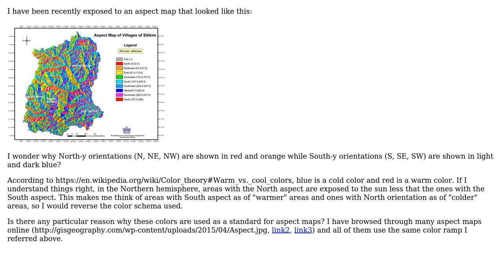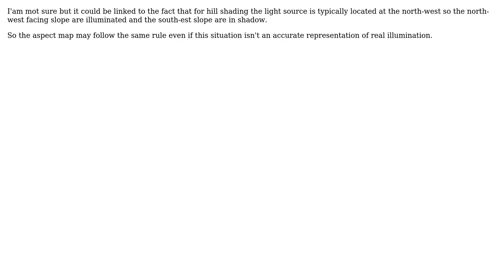GIS: Why North direction is shown in red color on aspect maps? (2 Solutions!!)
GIS: Why North direction is shown in red color on aspect maps?

With thanks & praise to God, and with thanks to the many people who have made this project possible! | Content (except music & images) licensed under CC BY-SA | Music | Images & others | With thanks to user Keagan Allan user J.R user Alex Tereshenkov and the Stack Exchange Network Trademarks are property of their respective owners. You are responsible for your own actions.